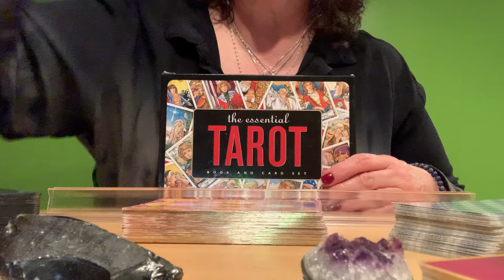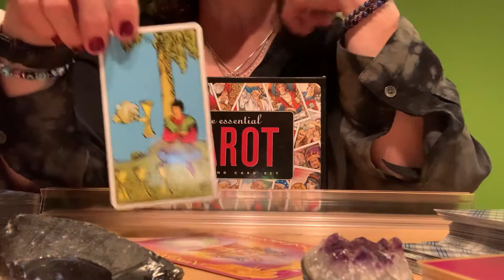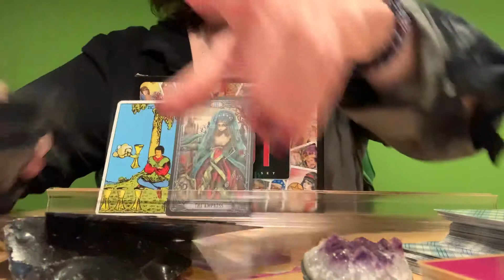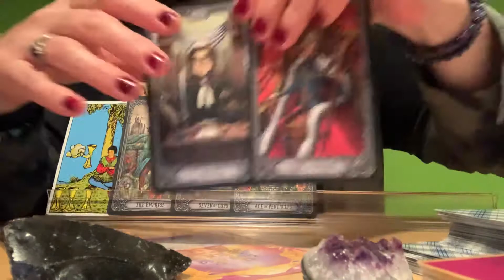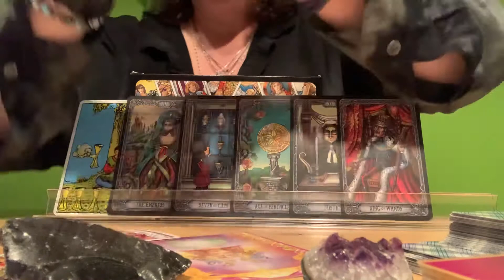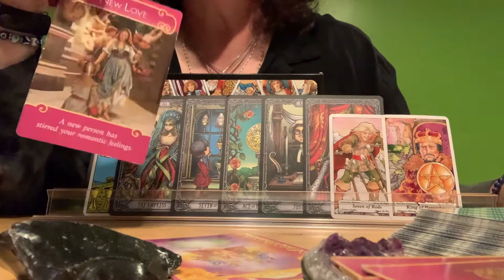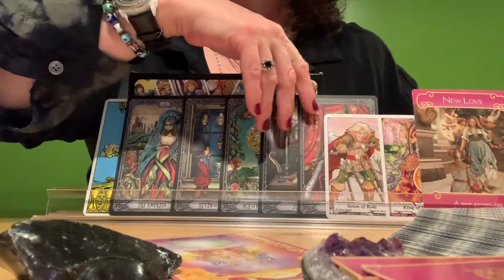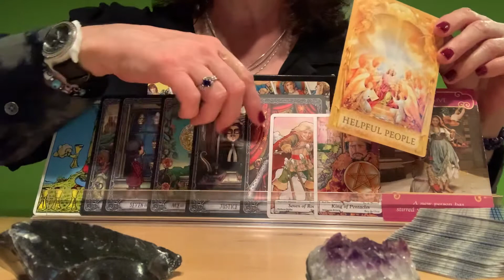LEO 💕 Decisions, decisions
*** A Year From Now had flipped in the Angel Answer Oracle Cards but I didn’t see until after your reading was done.  I think your relationship status changes a year from now...from relationship to engaged or engaged to married.  You get the idea. 😍

Weekly Love Messages.

If your sun sign doesn’t resonate with you, listen to your rising and moon sign.  Also listen to your Venus sign because this is a love/romance reading.

🦄DECKS USED🦄

Flavia Kate Peters and Barbara Meiklejohn-Free

Whenever possible the mentioned decks were purchased locally.  I always try to buy my decks in person for a few reasons.  I believe in keeping small business alive and decks have energy.  I don’t always feel a connection.  Some places used to allow you to touch the cards to see if it resonates.  With the changing world it may not be an option where you are.